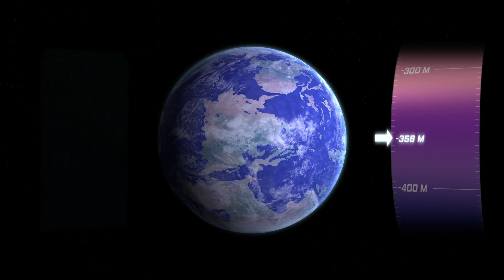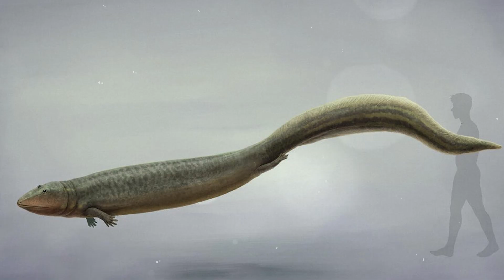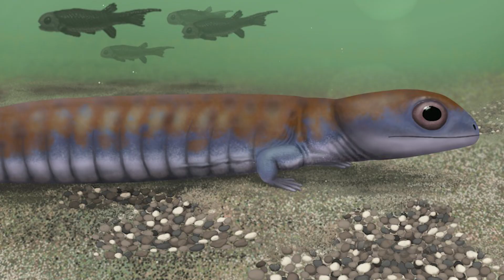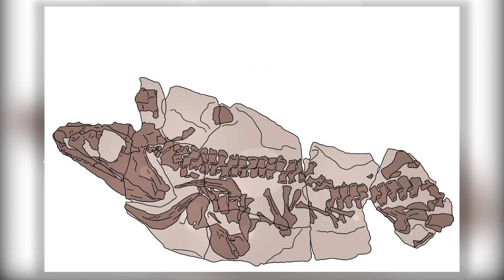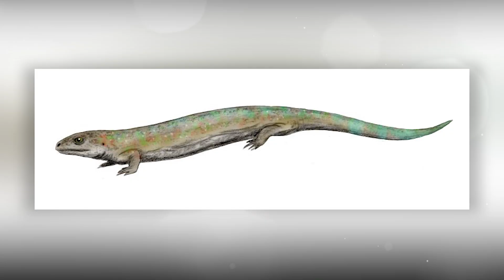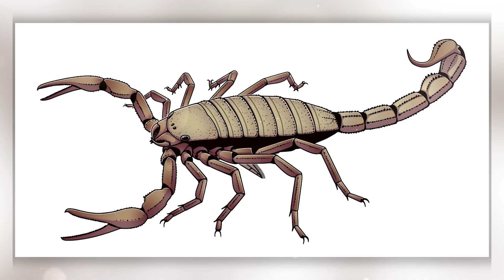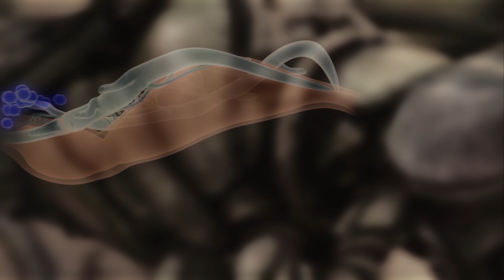The Age of Giant Insects: Why Was Everything So Huge?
Step back in time to the Carboniferous Period — an era when giant insects roamed the Earth! Discover the shocking reasons behind their massive size and how Earth’s unique climate made it all possible. From the terrifying Meganeura, a dragonfly with a wingspan of over 2.5 feet, to the colossal Arthropleura, a millipede that could reach 8 feet in length — this episode dives into the prehistoric nightmare world of ancient arthropods. The Age of Giant Insects: Why Was Everything So Huge?

Explore the bizarre ecosystem of the Carboniferous, where oxygen levels soared to 35% and dense forests covered the planet. Learn how giant predators like the Pulmonoscorpius scorpion and the mysterious Megarachne thrived in this oxygen-rich environment. Why were these insects so enormous? And why did they disappear?

Join us as we uncover the fascinating and terrifying truth behind Earth's Age of Giant Insects.